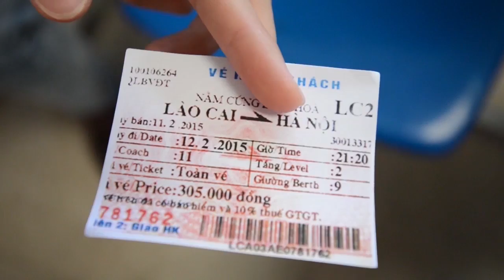TVCreate 2014 [Cơm] Neptune - Tết đoàn viên